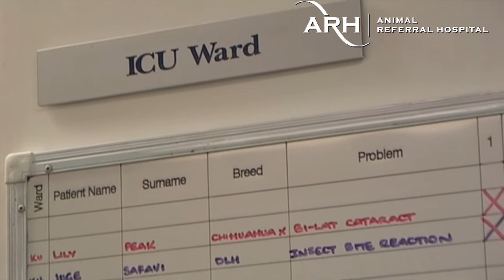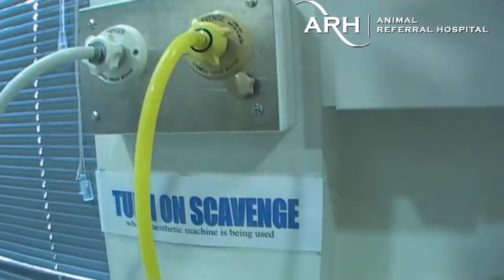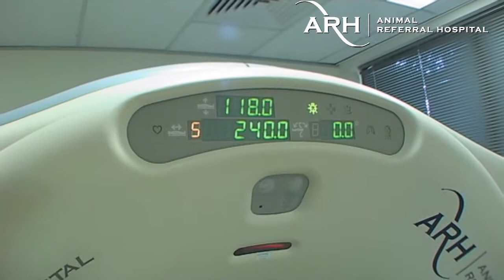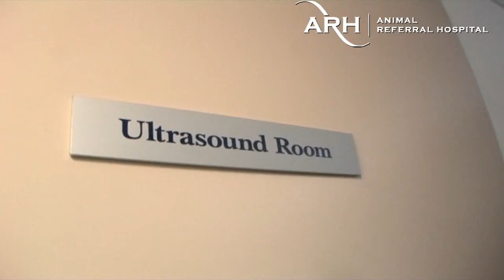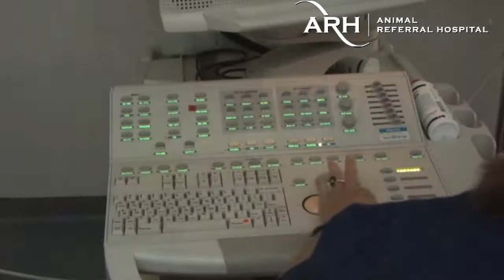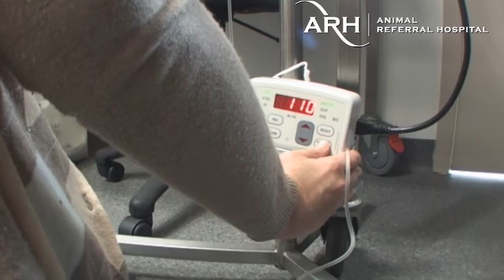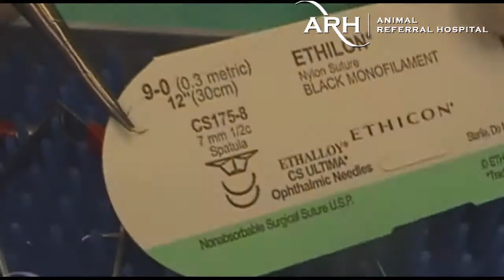A Virtual Tour - Animal Referral Hospital Sydney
Ever wondered what happens inside a busy veterinary hospital?
ARH or Animal Referral Hospital at Homebush is a major 'state of the art' facility caring for all kinds of pets 24/7. They also have another facility at Baulkham Hills. This virtual tour takes you right inside where most pet owners never go! This is a video we made for ARH's display stand at the recent Sydney Pet & Animal Expo.